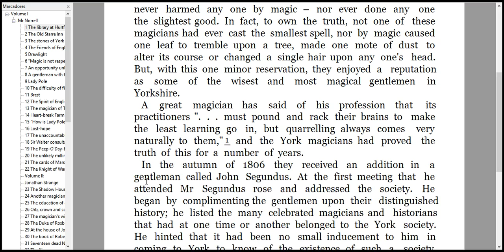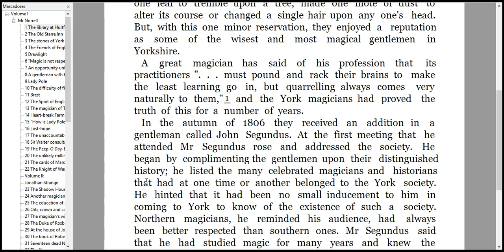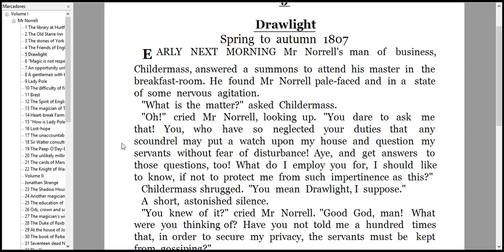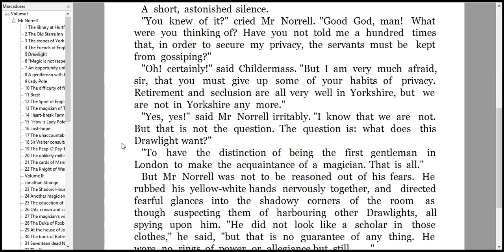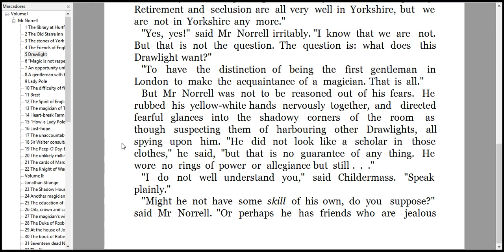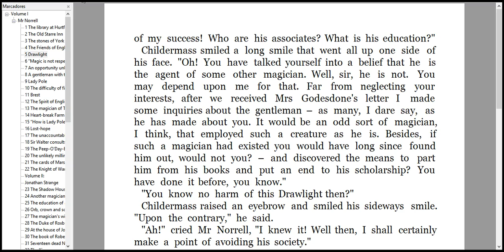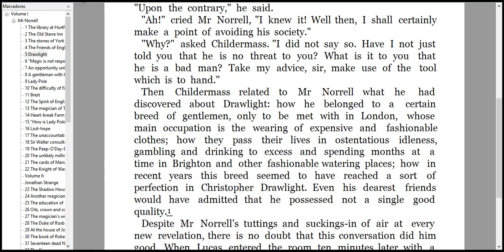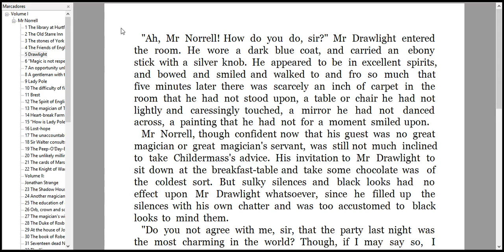learning english everyday for me let go 1